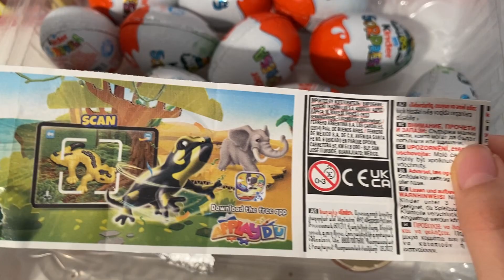Natoons Kinder Surprise ASMR Unboxing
kindersurprise kinder natoons natoons Kinder surprise ASMR Unboxing video opening. We opened a Kinder surprise natoons collection and showed the surprise inside. . ASMR is a fun and relaxing experience because it allows us to hear the natural sounds of the Opening. Unboxing is an anti-stress experience. The daily life of all of us is very hectic and stressful. We must try to fight the stress. sit back in your comfortable armchair with a cup of hot coffee and relax by watching natoons Kinder Surprise ASMR Unboxing video. We recommend following a balanced diet. Chocolate contains a lot of sugar and should be consumed with caution